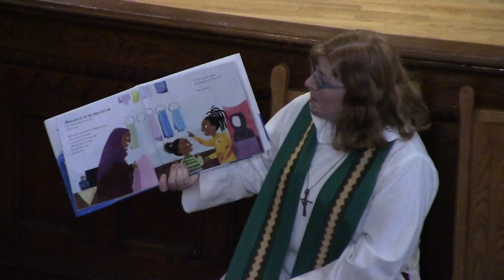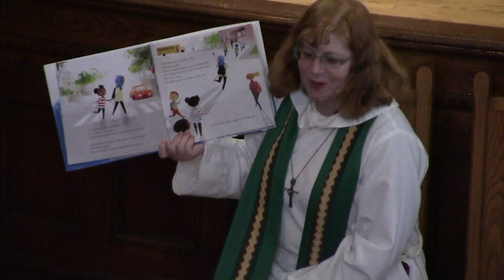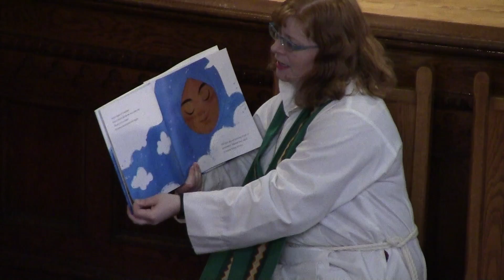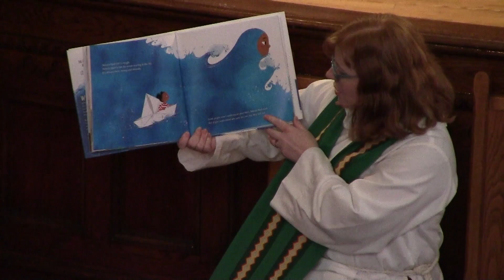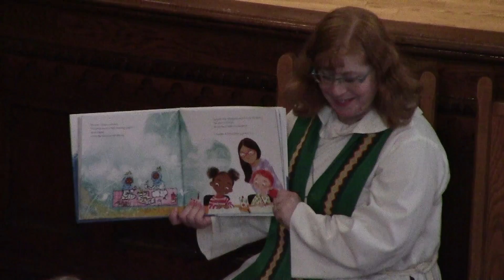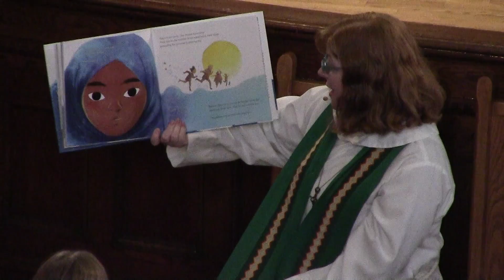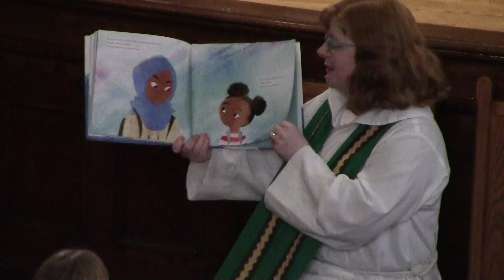Trinity-St. Stephen's United Church - November 3, 2019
Worship service for November 3, 2019.